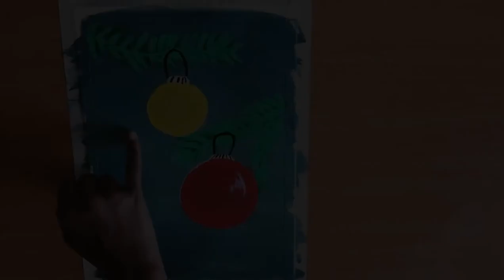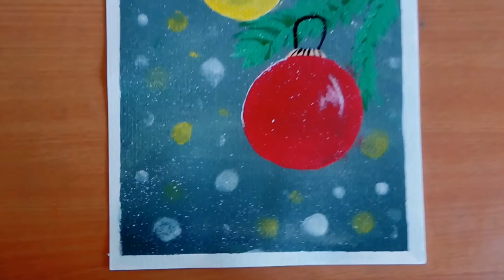Easy Christmas ornament Painting with blurry background for begginers/Daily challenge #2